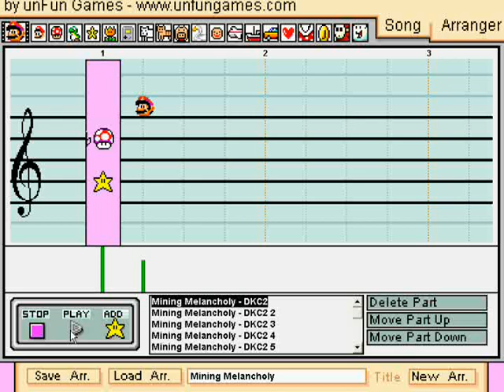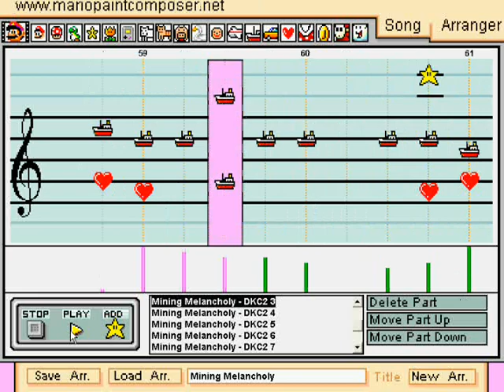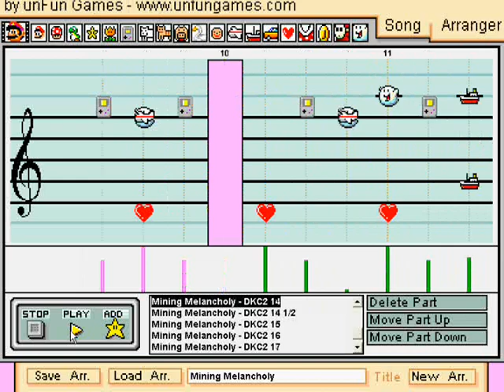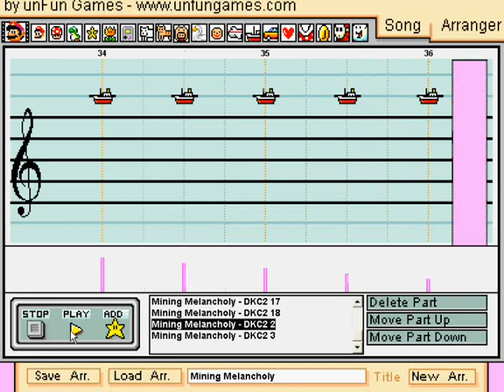Mining Melancholy from Donkey Kong Country 2 on Mario Paint Composer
My 4th upload to AeolianWhispers :-D I remember I had an urge to make a DKC2 song back in late March 2010 and so I put this together. Then right before I was going to send this song over to Rusty to upload to the AeolianWhispers channel, my computer crashed 8-| I panicked, but luckily the local computer place was able to revive my computer as well as retrieve the files :-D The very first thing I did when I got my computer back was send this over to Rusty for uploading lol.

I might have had the most fun making this song out of my other "Aeolian" songs, but just by a little ;-P I was pleasantly surprised to see what I was able to do with the percussion here, as I normally don't use percussion as well as other people. All-around, I'm pretty proud of this one :-D

I hope you enjoy, guys! :-D